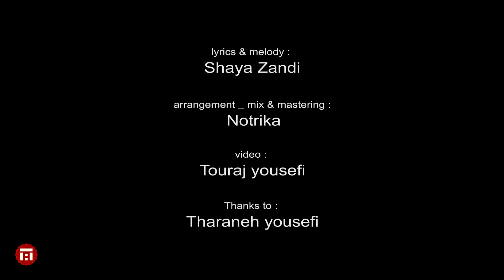" one kiss " official teaser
" one kiss "

Lyrics & melody : shaya zandi
Arrangement : notrika_music
Mix & mastering : notrika_music
Photographer : elahe kazemi
cover art : penwox
video director : touraj yousefi
assistant director : taraneh yousefi

special tnx to :
 atmbmusic
amin owliaie